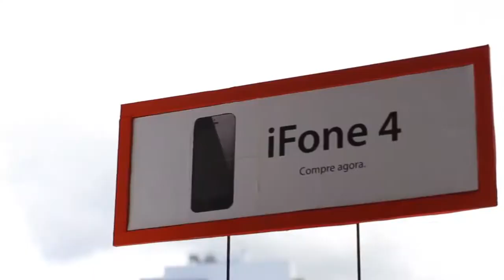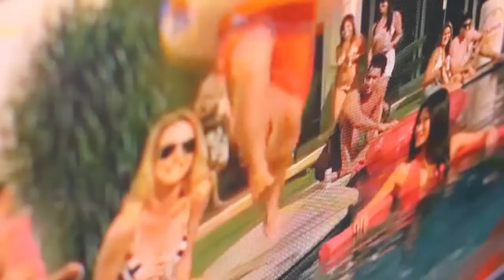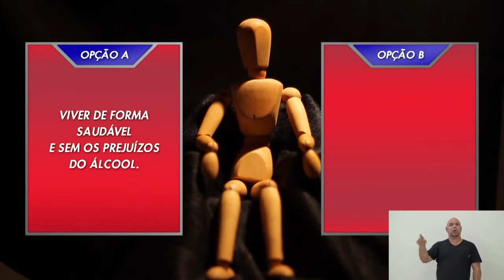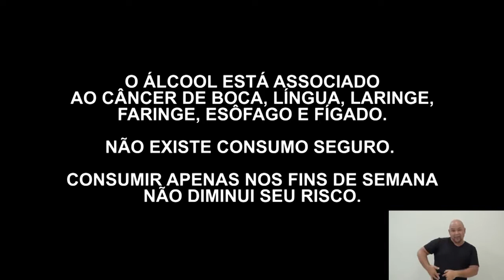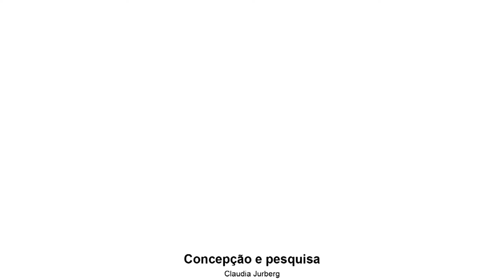[Audiodescrição] Do Álcool e Seus Demônios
Versão com audiodescrição. O vídeo aborda a influência da propaganda sobre o consumo de bebidas alcóolicas e a correlação do álcool com o câncer.

Uma produção do Núcleo de Divulgação do Programa de Oncobiologia, Instituto de Bioquímica Médica Leopoldo de Meis, da UFRJ. Financiamento: Fundação do Câncer.

Para surdos, cegos e ouvintes.